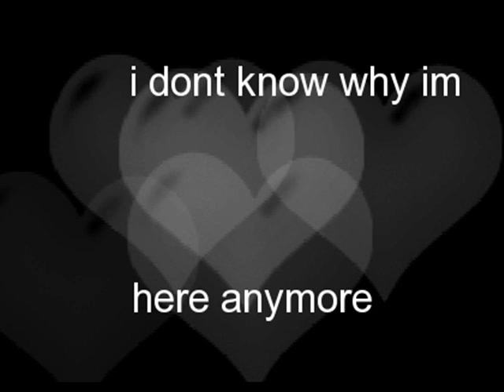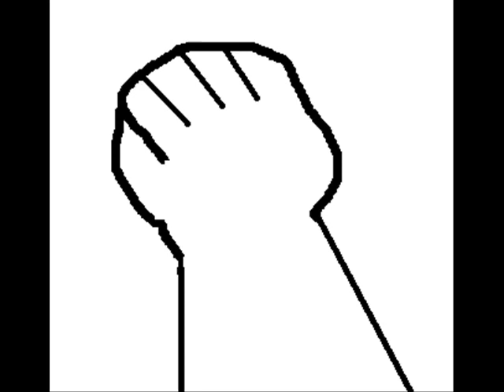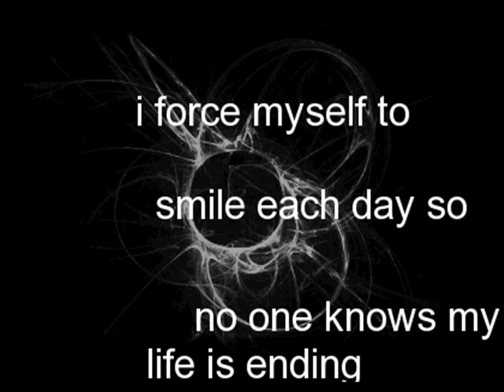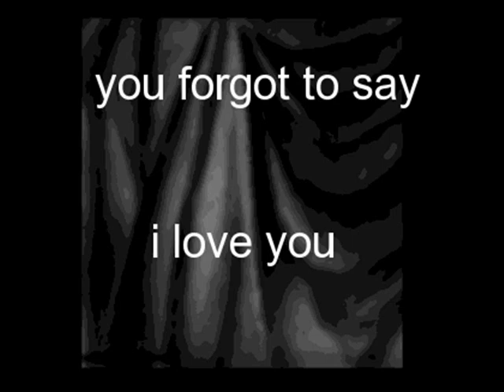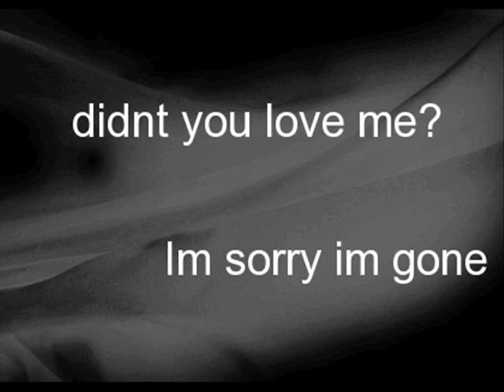goodbye im sorry By Jamestown Story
COPYRIGHT:i dont own i music or the band i own most of the pictures though